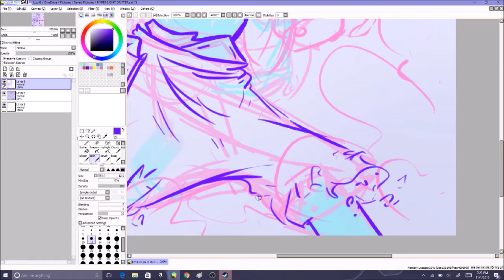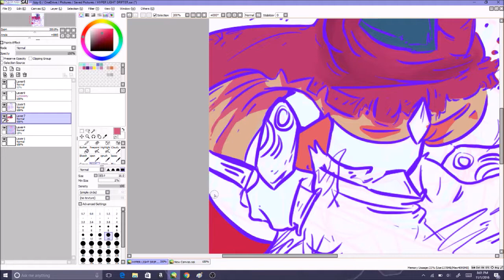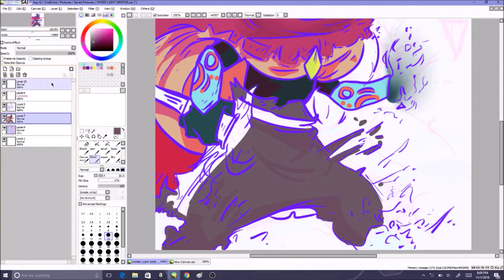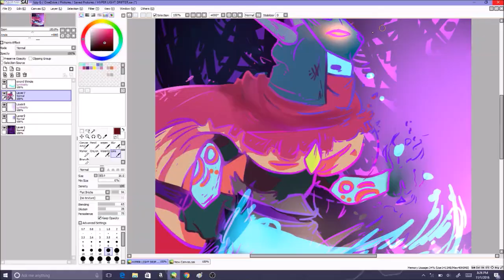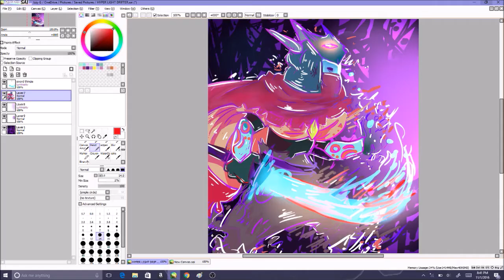HYPER LIGHT DRIFTER- Speeddraw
ok im switching between putting speedpaint and speedraw because ..
yea :|
anyways this purely-visual and action game is pretty nice m8, i recommend playing (also it's only about $20 so ayyy)
and wow im actually on schedule